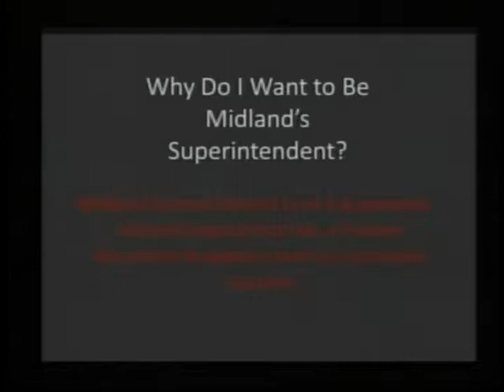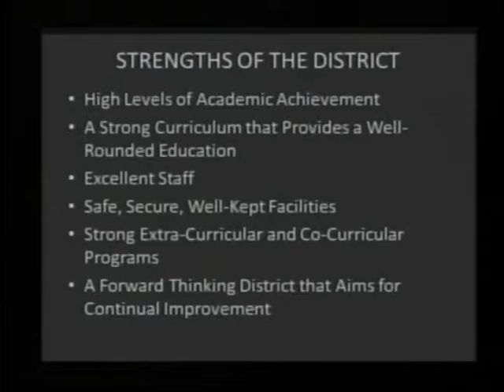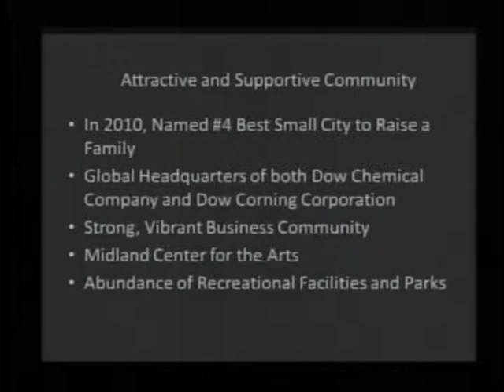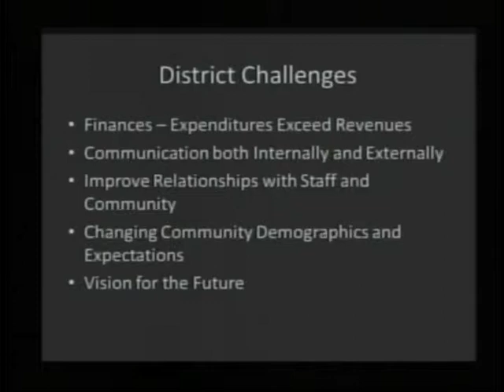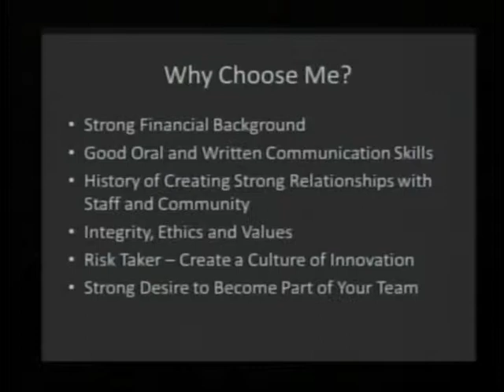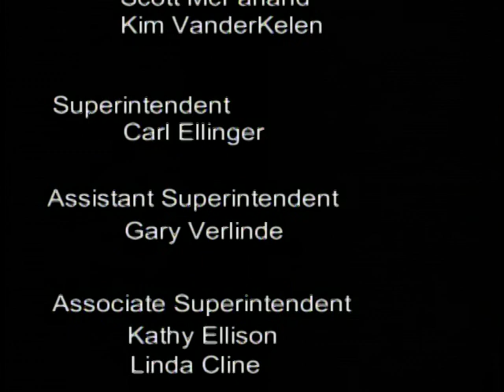School Exec Superintendent Final Interviews (Dr. Wayne Anderson) - May 20, 2013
Midland Board of Education interview Dr. Wayne Anderson Superintendent, Final interview.

Board of Education meeting recorded on May 20, 2013.